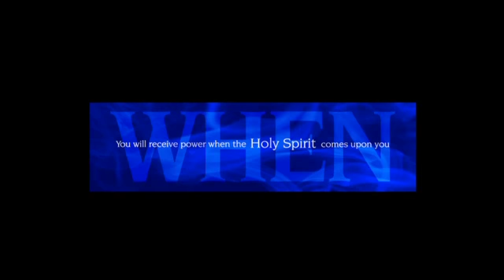When - Sermon Transition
Video By David Hobbs
Vocal By Judah Bowling